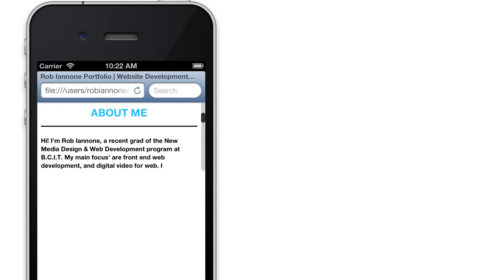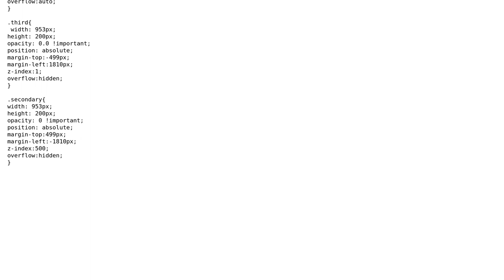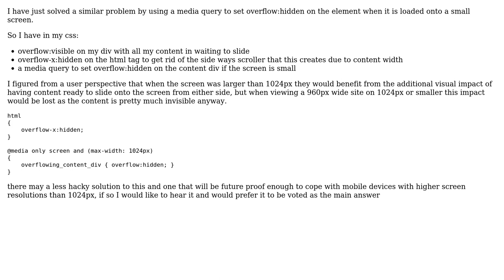Prevent horizontal scrolling on mobile safari, overflow-x:hidden breaks site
With thanks & praise to God, and with thanks to the many people who have made this project possible! | Content (except music & images) licensed under CC BY-SA | Music | Images & others | With thanks to user Toni Leigh user Rob and the Stack Exchange Network Trademarks are property of their respective owners. You are responsible for your own actions.